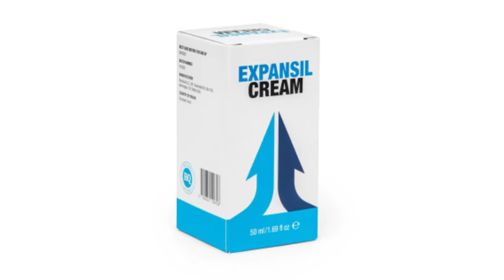Expansil Cream - Male Enhancement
Expansil Cream

Expansil Cream is a cream aimed at improving circulation in intimate areas and enlarging the penis. The product was created on the basis of 100% natural ingredients that support the sexual functions of every man. Expansil Cream does not cause side effects and is safe even for the most delicate skin.

Regular use of Expansil Cream allows you to increase the length and thickness of the penis, and also increases endurance during intercourse. The effects are visible a few minutes after application, as evidenced by a strong and long-lasting erection. Thanks to the ingredients used, Expansil Cream increases libido and guarantees stronger orgasms. It is a completely natural product that is a male enhancer in a cream.

Expansil Cream is a product sought by men. Start selling today and get 30% commission on every transaction!